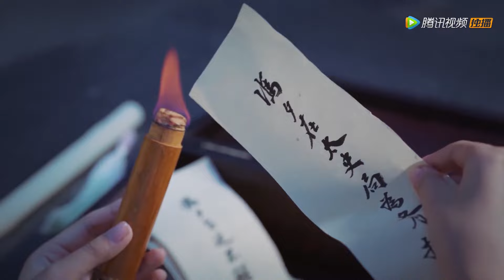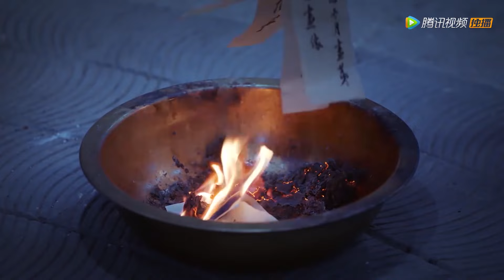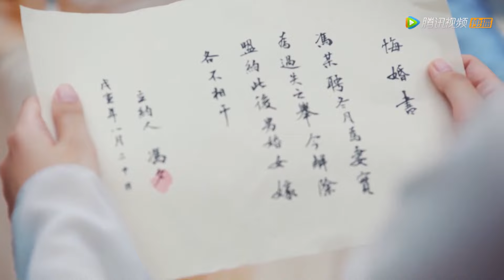速看28-2 心机女伪造金瀚字迹给女将军写休书 女将军被赶出门❤️【今夕何夕 Twisted Fate of Love】君九龄同款古装剧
剧名（Drama Name):【今夕何夕 Twisted Fate of Love】

速看38-3 金瀚等不及 在成亲前一晚就跑出来亲女将军❤️【今夕何夕 Twisted Fate of Love】君九龄同款古装剧

简介：大胤年间，饱受战火之痛的女将冬月重回战乱前，刺杀叛臣陆远潼止战保苍生，与算无遗策的“奸臣”冯夕生死相斗又生死相救，情愫暗生。冯夕不择手段引发冬月误会，冬月独自去杀陆远潼，冯夕为救冬月而死。冬月再回过去，选择相信冯夕，冯夕却忘记了她，她试图帮冯夕找回记忆，却不忍冯夕伤害身体，只好以陌生人的身份默默守护冯夕，冯夕却再次爱上了她，不惜与陆远潼同归于尽来实现她止战的愿望。为救冯夕，冬月第三次回到过去，得知冯夕身份后帮冯夕母族平反，与冯夕携手扶持明君三皇子即位，打败陆远潼，还天下太平。但受时空逆转影响，冬月生命即将殆尽，冯夕暗中帮冬月续命被冬月发现，冬月不告而别，冯夕四处寻觅，直到某天再见风前月下，冬青花开……